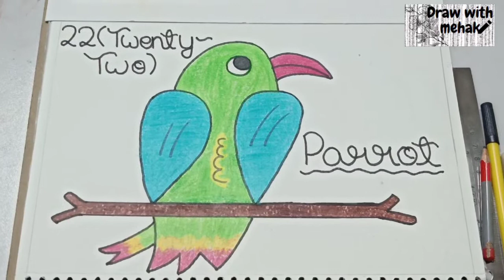Chick 🐥With Numeral (23) For Beginners 🌺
Hey Guys !

This is my new  video of Draw with Mehak.
Aaj hum Numeral (23) se Chick 🐥
banayenge.

Hope aap bhi mere saath banaoge and hope  you all will like the video.

Draw With Mehak
DrawWithMehak